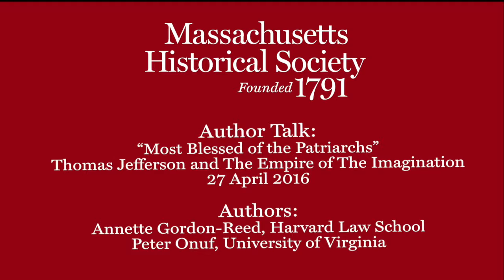Annette Gordon-Reed, & Peter Onuf: “...Jefferson & The Empire of The Imagination"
-- Recorded 27 April 2016  at Massachusetts Historical Society, Boston, MA  --

Annette Gordon-Reed, Harvard Law School and Peter Onuf, University of Virginia discuss their New York Times bestselling book "Most Blessed of the Patriarchs: Jefferson & The Empire of The Imagination".

Thomas Jefferson is still presented today as a hopelessly enigmatic figure, despite being written about more than any other Founding Father. Lauded as the most articulate voice of American freedom, even as he held people in bondage, Jefferson is variably described by current-day observers as a hypocrite, an atheist, and a simple-minded proponent of limited government. Now, Pulitzer Prize–winning historian Annette Gordon-Reed works with the country’s leading Jefferson scholar, Peter S. Onuf, to present an absorbing and revealing character study that finally clarifies the philosophy of Thomas Jefferson. Tracing Jefferson’s development and maturation from his youth to his old age, the authors explore what they call the “empire” of Jefferson’s imagination―his expansive state of mind born of the intellectual influences and life experiences that led him into public life as a modern avatar of the enlightenment, who often likened himself to an ancient figure―“the most blessed of the patriarchs.”